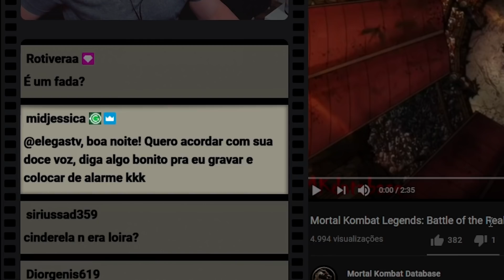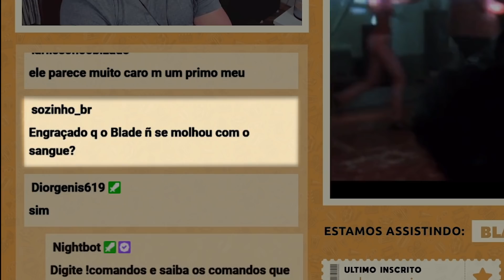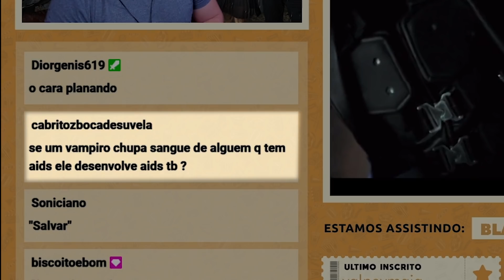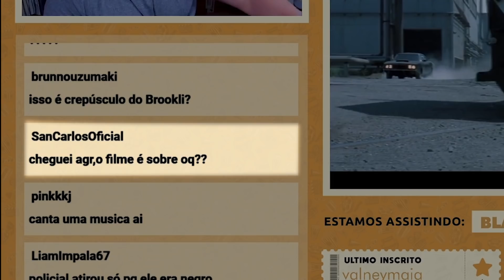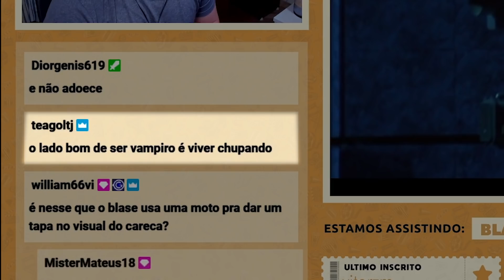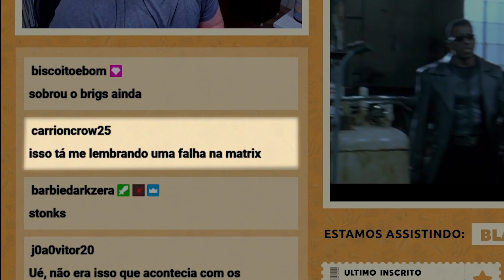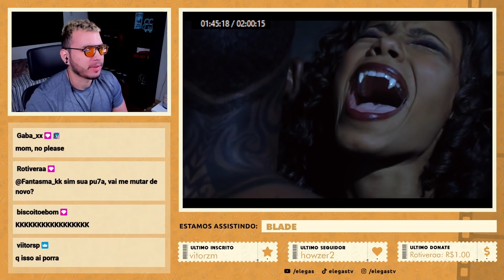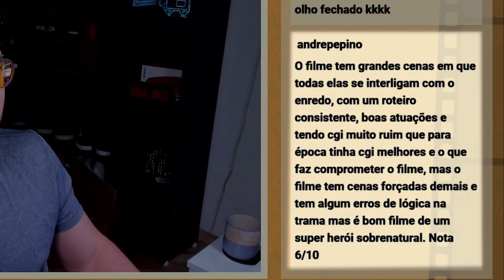O LADO BOM DE SER VAMPIRO É VIVER CHUPANDO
00:00 inscreva-se
00:10 siga-me no instagram: @elegastv
07:00 tik tok: @elegastv